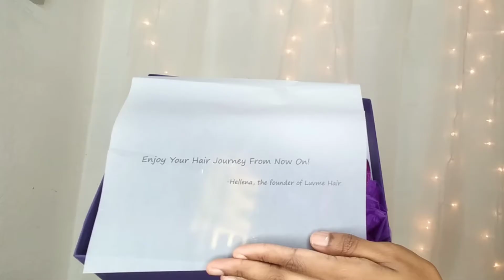This Cute Water Wave Bob Is A Must Have For Winter ! Ft Luv me Hair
Hello Sweeties welcome to or back to my channel. In this video I will installing a cute bob from Luvme hair. This is a 13x4 water wave wig. It is 150% density and it came in a natural black. The link will be down below. Until next time stay sweet.